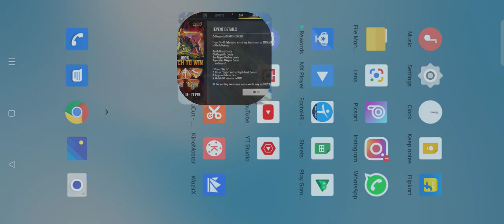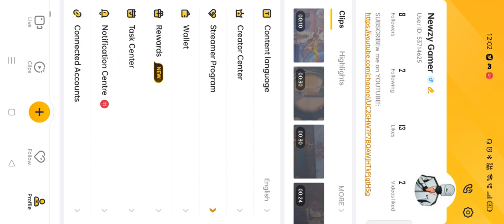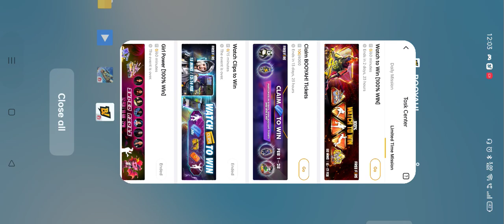watch to win event free fire kaise kare, booyah app new event, bhangra emote, free fire new event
how to watch clips in booyah app and win rewards,
how to watch clips in booyah app and win rewards in telugu,
how to watch clips in booyah app and win rewards tamil,
how to watch clips in booyah app and win rewards malayalam,
how to watch clips in booyah app and win rewards today,
how to claim booyah watch to win rewards tamil,
how to complete booyah watch and win event in free fire in tamil,
how to get booyah watch to win rewards in free fire,
how to watch and win in booyah app malayalam,
how to watch and win in booyah app in telugu,
how to watch and win in booyah app in kannada,
booyah watch to win free fire kaise milega,
booyah app se reward kaise le watch to win,
booyah watch to win 30 minutes telugu,
booyah watch to win 30 minutes problem,
booyah watch to win 30 minutes real or fake,
how to complete watch to win event in free fire,
ff watch clip to win event,
how to do watch to win event,
watch to win booyah event,
watch clip to win event in free fire,
how to complete watch to win event,
how to complete watch to win event in free fire in tamil,
how to complete watch to win event in free fire in telugu,
watch 30 minutes to win free fire event today,
how to complete booyah watch to win event,
how to claim watch and win event in free fire,
how to do watch and win event in free fire,
watch to win free fire new event kaise kare,
watch to win new event,
watch to win new event in free fire,
watch to win free fire new event today,
watch to win free fire new event tamil,
free fire new event watch to win 30 minutes,
free fire watch clips to win event tamil,
free fire watch clips to win event telugu,
watch 30 minutes to win free fire event tamil,
what is watch to win event in free fire
network connection problem
network connection failed
network connection error free fire today
network connection error problem